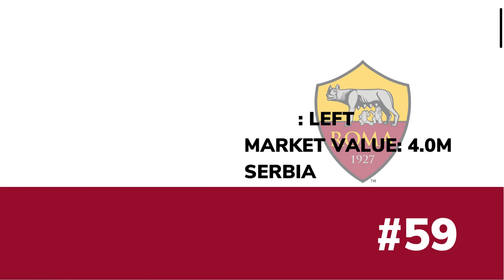Ranking Top 250 Best Defensive Midfielders 2023 | Art Of Defense | Part 8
100 Best Attacking Midfielders Soccer Players Right Now in 2021. This football ranking video shows the best football players 2022 ranked based on their performance so far in 21/22 season.
Top 10 Defensive Midfielders in Football 2023
attacking midfielders
defensive midfielders
central midfielders
CDM Fo4
Cdm fifa22
defenders football
midfielder man utd
midfielder real
wonderkid 2022
football wonderkids
75. Emre Can
74. Maxime Lopez
73. Fredrik Aursnes
72. Danilo Pereira
71. Nemanja Gudelj
70. Vinicius Souza
69. Nicolas Hofler
68. Mikel Vesga
67. Boubakary Soumare
66. Salis Abdul Samed
65. Julian Weigl
64. Jefferson Lerma
63. Axel Witsel
62. Kristijan Jakic
61. Al Musrati
60. Marc Roca
59. Nemanja Matic
58. Raphael Onyedika
57. Wataru Endo
56. Boubacar Kamara
55. Mateus Uribe
54. Christian Norgaard
53. Joao Gomes
52. Ellyes Skhiri
51. Anton Stach